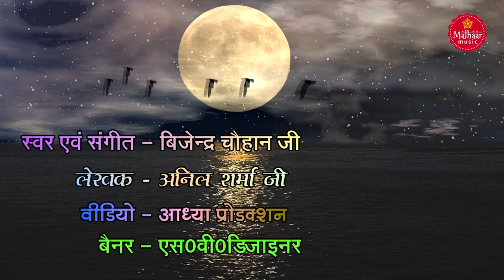Sampurna Ram katha - Musical Story of Shri Ram By Bijender Chauhan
Credits:
Bhajan - Ram Katha
Singer -  Bijender Chauhan
©Copyright: Bijender Chauhan Official

Start your day with "Malhaar Music" to bring peace to your soul.
मन की शांति के लिए "मल्हार म्यूजिक" यूट्यूब चैनल पर भजन और भक्ति गीत,आरती,चालीसा व मंत्र सुने 🌸

श्री राम गाथा,
भगवान राम  गाथा सुनने से सभी मनोकामना पूर्ण हो जाती है,
Bhajan,
Kirtan,
Ram bhajan,
Ram,ram ram,ram katha,
Ram kahani,bhakti gana,
Bhakti song,
Bhakti song dj,
Bhakti geet,
Ram vandna,
Ram vandana song,
Top devotional songs,
Ram vandana,
Ram ke gane,
Ram ji ke gane,
Ramayan,
Ramayan chaupai,
New ram katha,
New ram gatha 2021,
Latest ram bhajan,